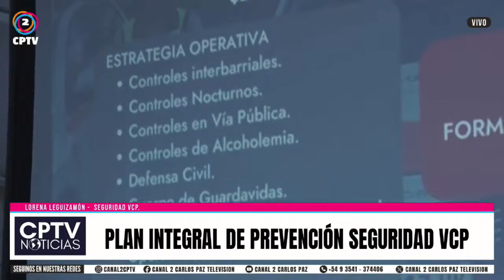📍La municipalidad presentó el Plan Integral de Prevención Seguridad VCP